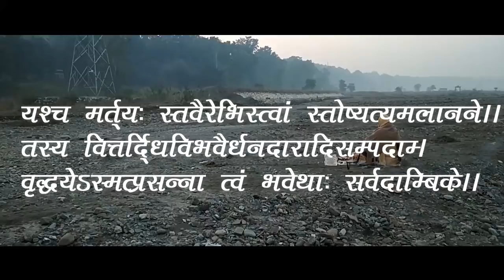चमत्कारी समाधान दुर्गा शप्तशती के पति वशीकरण मंत्र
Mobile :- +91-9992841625